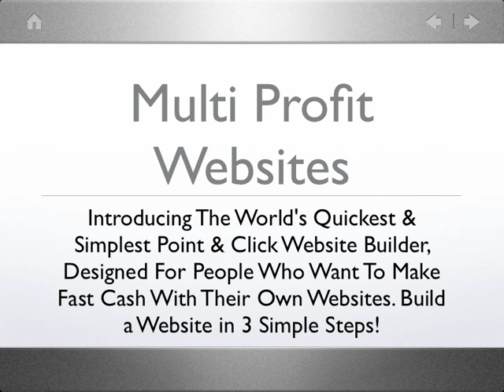Web Page Maker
If You Want To Make Stacks of Money Online And Let 2010 Be The Year You Quit Your Job, But Don't Know Where To Start or Who To Turn To For Help, Then You Need To Sit Down For 10 Minutes And Read Every Word On This Page!

Here's why.

Introducing The World's Quickest & Simplest Point & Click Website Builder, Designed For People Who Want To Make Fast Cash Without Needing To Be A University Graduate With A Ph. D In Rocket Science...

Multi Profit Websites gives you the chance to earn up to 70% commission promoting products you don't even own. You simply type in your name, fill in a few basic details, click your mouse button (to save what you just typed in) and your Multi Profit Website is ready to go...